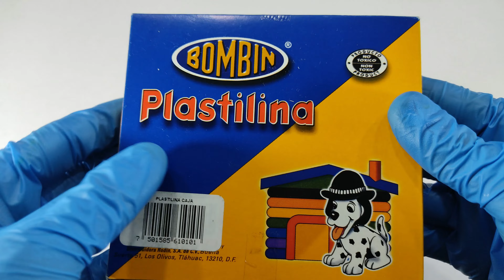BOMBIN - Play dough box (10 colors)/Plastilina (caja con 10 colores) - UNBOXING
Play dough box (10 colors) [pink, blue, red, white, green, yellow, brown, black, orange, beige)

Plastilina caja con 10 colores (Rosa, azul, rojo, blanco, verde, amarillo, café, negro, naranja, beige)

BRAND/MARCA: BOMBIN
PRICE/PRECIO: 1.2 USD / 1.2 EUR / 166 JPY / 25 MXN